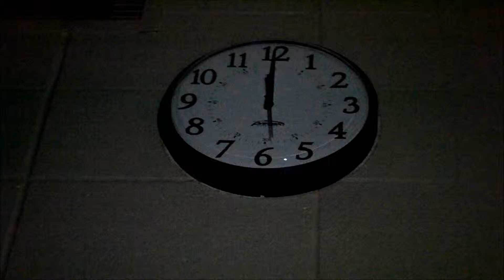Secrets Music Video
2 friends miss each other.